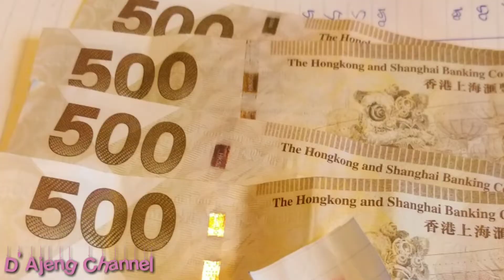ARISAN SALAH SASARAN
hahahahahahh..
arisan minggu ini aku yang ngocok geezzz..
dan salah sasaran.
ternyata yang beruntung MUTIA bukan MUTIAH
ok,,selamat yaa MUTIA.
kocokan yang ke12
ok geezz,jangan lupa